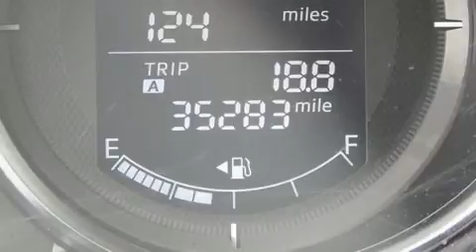2016 Mazda Mazda CX-5 Grand Touring in Tulsa, OK 74133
South Pointe Honda
9124 S Memorial Dr

Sensibility and practicality define the 2016 Mazda CX-5. With just over 35,000 miles on the odometer, this 4 door sport utility vehicle prioritizes comfort, safety and convenience. It features all-wheel drive versatility, an automatic transmission, and a 2.5 liter 4 cylinder engine. All of the premium features expected of a Mazda are offered, including: front and rear reading lights, a blind spot monitoring system, heated seats, fully automatic headlights, tilt and telescoping steering wheel, cruise control, and 1-touch window functionality. Features such as automatic climate control and leather upholstery prove that economical transportation does not need to be sparsely equipped. For drivers who enjoy the natural environment, a power moon roof allows an infusion of fresh air. Audio features include a CD player with MP3 capability, and 9 speakers, providing excellent sound throughout the cabin. Mazda ensures the safety and security of its passengers with equipment such as: head curtain airbags, front side impact airbags, traction control, brake assist, a panic alarm, and 4 wheel disc brakes with ABS. You'll never lose visibility with rain sensing wipers, which activate automatically when the drops start to fall. A Carfax history report indicates just one previous owner. Our sales staff will help you find the vehicle that you've been searching for. We'd be happy to answer any questions that you may have. Come on in and take a test drive!